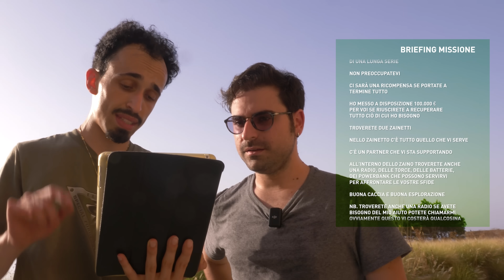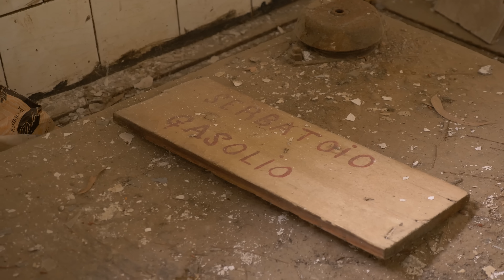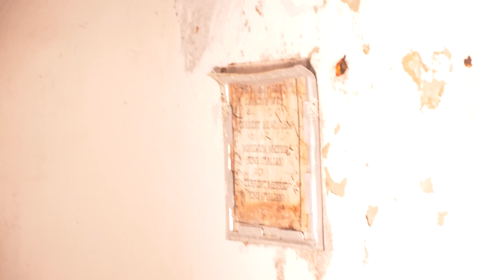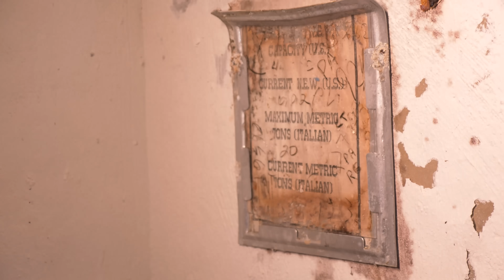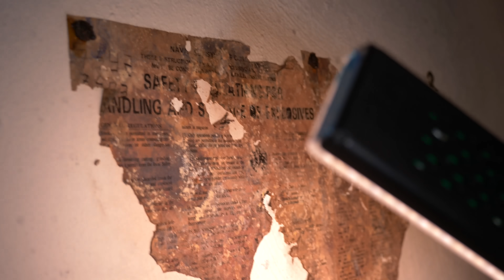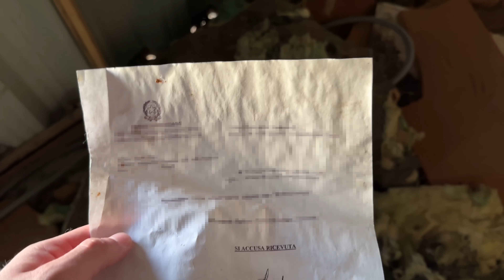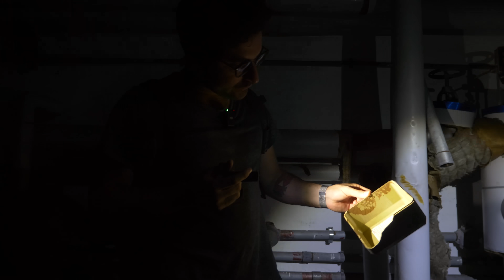100.000€ SE LO TROVI! - HUNT #1 (Base NATO abbandonata)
codice GIAMPYSILVER per il 10% su tutto fino al 10.08

Inizia questa nuova avventura, una nuova serie ricca di colpi di scena, un mix tra esplorazione e ricerca, una caccia al tesoro che ci lascierà col fiato sospeso! Scopriremo i segreti del mondo, ma soprattutto, chi è il  rapitore?

► 6  VIDEO A SETTIMANA ALLE ORE 15:00!!